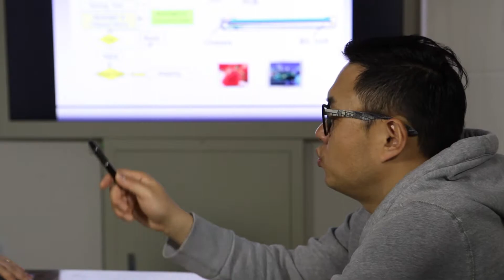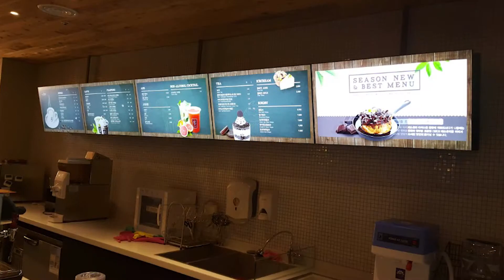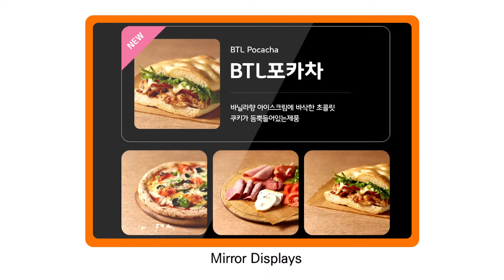엘리비젼 회사소개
키오스크, 사이니지 제조업 엘리비젼 회사소개